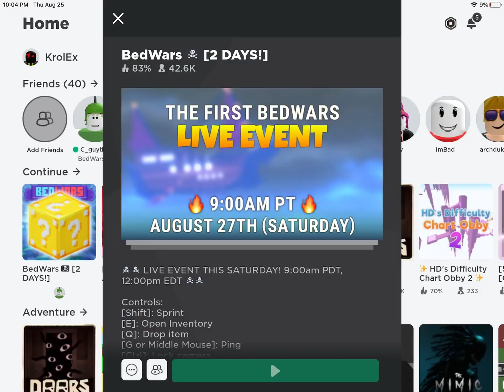if I die I change my avatar to something goofy